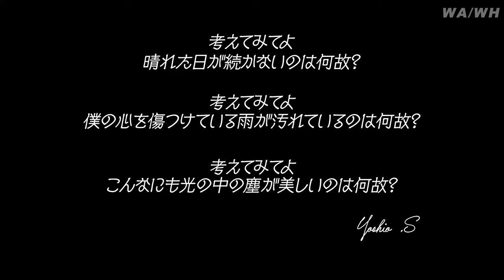WAR WHOOP - DEMO TRACKS#3, FAULT (with Live movie from 1998 Osaka)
0:00 MC
1:14 Demo tracks
2:01 Original sound

デモテープ動画の最後にクレジットされているこの曲はGREEN PARK同様、テープ以外に音源化されることのない曲でした。ヨシオにとって相当思い入れのある曲であることは間違いなく、２度に渡るレコーデイングの機会があったにも関わらず「あえて」レコーディングをしなかった曲・・・こう書いてしまうと何だかカッコ良しぎちゃうかな、当時からバンドでも「まだ早いよね」とか「アルバム作る時に入れたいね」という共通認識があって、かといって眠らせる訳でもなく特別な愛着をもって、殆どのライブでこの曲を演奏してきました。

FAULT「フォルト」という言葉は日本語にするのがちょっと難しくて、人の性格上の欠点、短所、障害みたいな/ My fault = 僕のせい / そういうニュアンスをもった言葉です。ちなみにFaulty だと「故障」という意味。

歌詞の内容はモチーフとして自然環境について触れていますが、その実、人との衝突や摩擦、そのことに対する疑問や葛藤などの内情を織り交ぜてあって・・・なんて言うのかな、歌詞が本当によくできた洋楽なんだよね。多面的な解釈ができて、言葉の綴りが美しくて、重要な単語に韻が踏まれていて・・・こう言うのをLyric（リリック）って言うんだよ！的な。

そんなリリックに敬意を評して、昨今、配信したいずれの動画も英詞に関してはヨシオのオリジナルを充てていますが、この曲の一部のみ、あえて、あえて異なる言葉を綴ってみました。

Aメロの最後に’’灰の雨が足を溶かす’’という一説があります。

本当はヨシオはここを「酸性雨が僕の足を溶かす」と歌っています。
当時はAcid Rain（酸性雨）が大きなトピックになりましたね。

自然環境はその後もさらに変動して（深刻化して）2020年の今日、あえて温暖化を比喩したAsh's Rain (灰の雨)と歌ってもらうことにしました。

今では残念ながら、こちらが投げかけるべくもなく環境の問題は一般的なものになってしまい、国家や民族、宗教といったなかなか日本に住んでいる我々では体感することが難しい対立に地球単位で巻き込まれていますよね。そしてまた我々も知らず知らずのうちに環境を消費して・・・動植物からすれば、どんなに地位や名誉があろうと、食物の連鎖や生態系のバランスを崩す存在は、敵や驚異の対象だと思うしね。

この曲（ヨシオ）のいいところは、そう言う巡っていく罪の所在をカオスに例えないところ？美学というのかな・・・しかし当時20代前半のバンドに憧れる男の子がつたない英語とギターでこの曲の作詞と作曲をしたのかと思うとちょっと鳥肌がたちますね。ん？ちょっと褒めすぎたか（笑）

ライブの内容に関しては、相変わらずの豹変ぶりと言うか、完全にライブスイッチ（やる気スイッチ的な）の入った我々のそのまんまを後半にくっつけてみました。いつもベース側からのビューが多くて、恥ずかしかったので今回はテッチャンに犠牲になってもらいました。まぁでも、テッチャン、普通にかっこいいよね。